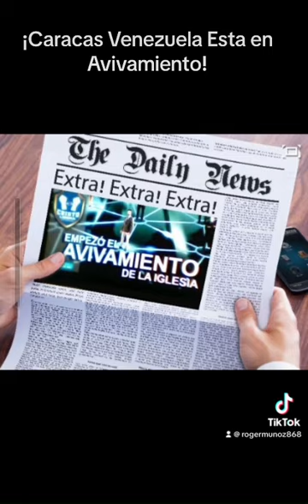¡Wow Caracas, Venezuela Cristo está contigo! Cristo Libera